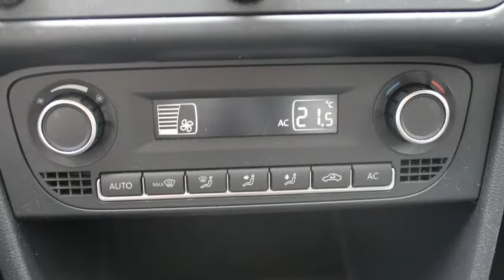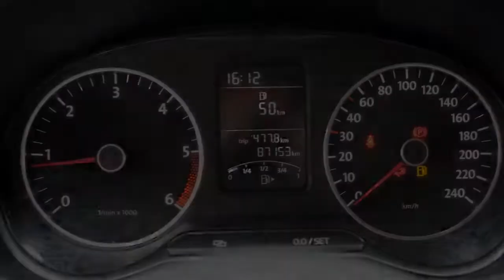Volkswagen Polo 1.2 TDI BlueMotion Comfortline Executive Plus | 14% Bijtelling | Navi